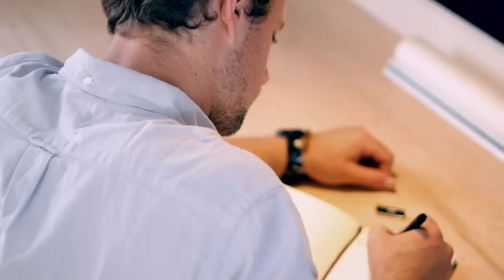Architecture Video - Middlebury College Solar Decathlon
This video highlights the architecture of Self-Reliance, Team Middlebury College's Solar Decathlon home.

Produced by Ian Durkin and Nick Stefani with the Midd SD Team

For more information about Self-Reliance and Team Middlebury College, visit our